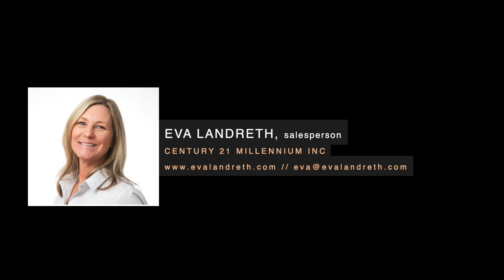40 Forest Drive, Collingwood Ontario, a Real Estate Video Home Tour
Address: 40 Forest Drive, Collingwood, Ontario, Canada.
Located near the shores of Beautiful Georgian Bay and a short drive to Toronto.

Presented by: Eva Landreth, Century 21 Millennium Inc.

Enjoy a tour of this beautiful property, recently presented for sale!

High quality and effective video walkthrough virtual tours, highlighting residential, and commercial properties across Southern Ontario, Based out of Collingwood Ontario, Canada and highlighting properties across the region including Meaford, Thornbury, Wasaga Beach, Owen Sound, and the surrounding regions. Using aerial drone footage and high quality interior and exterior photography. Helping realtors and home owners, sell more, faster, and easier.

Real estate photography, video walkthrough tours, and aerials are captured by Chris Gardiner Photography unless otherwise stated.